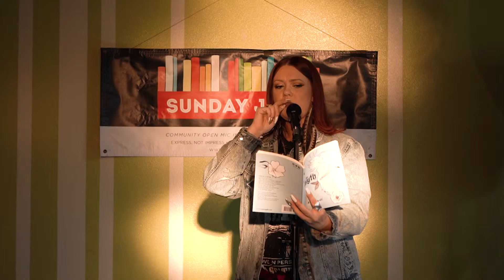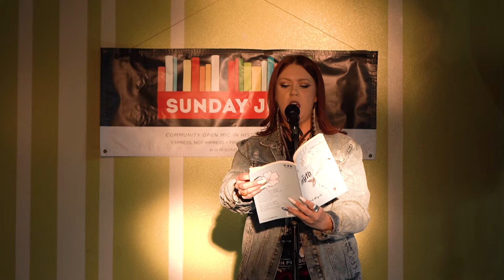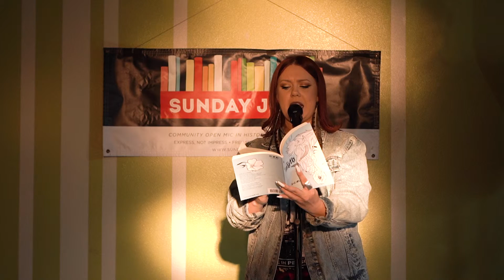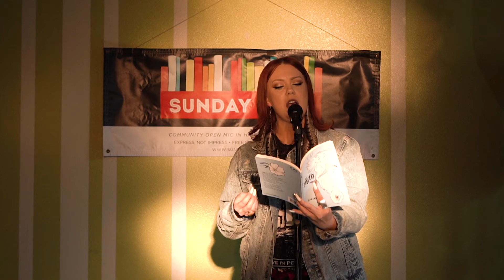Kat Magill (@prettysimplekat) - "Blue Veil" - Sunday Jump [4/7/19]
Sunday Jump is a Filipino-founded community open mic series held every 1st Sunday, 5-7 pm at Pilipino Workers Center in Historic Filipinotown, Los Angeles. We provide a safe space for marginalized voices to express free speech and uplift their communities.